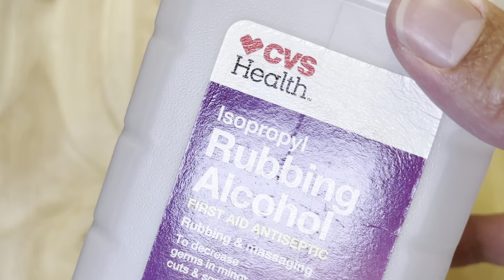$25 CHROME from Amazon: Step by step tutorial for a Perfect Metallic Manicure